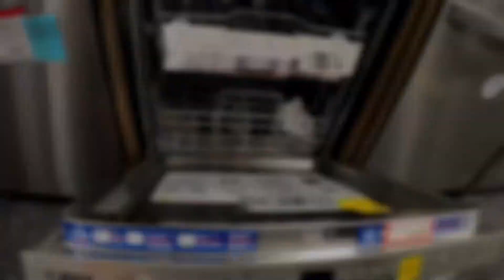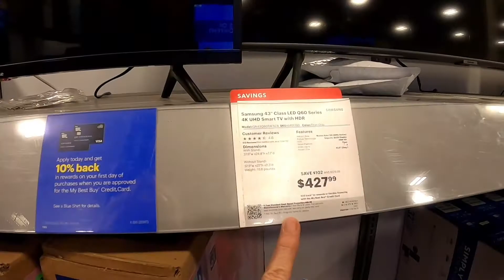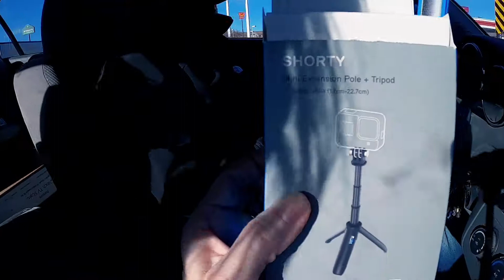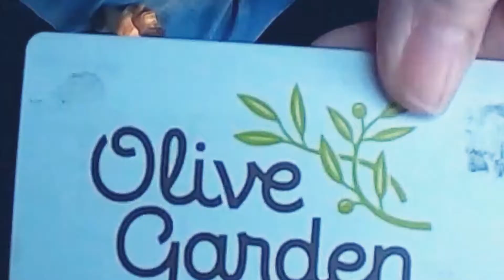SHOP WITH ME AT BEST BUY AND DOLLAR TREE | SHOPPING FOR A NEW TV AND HANGING OUT WITH JAMIE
Come shop with me at Best Buy and Dollar Tree today. Jamie stopped by and we went to Best Buy to look for a new TV and then to Dollar Tree.  It was so good to get out for a little while and of course spending time with my daughter.  For dinner we ordered take out from Olive Garden and it was so good - and we had gift cards so even better!
We hope you enjoy this day in the life and shop with me.

Snail Mail:
JZ

The following are links to some products and/or services that I use to make my life easier.  They are affiliate links or refer a friend links so if you decide to make a purchase I am compensated but this video is not sponsored and all opinions are my own: